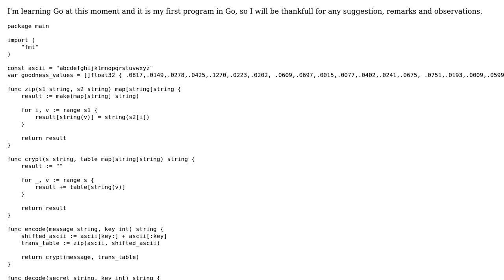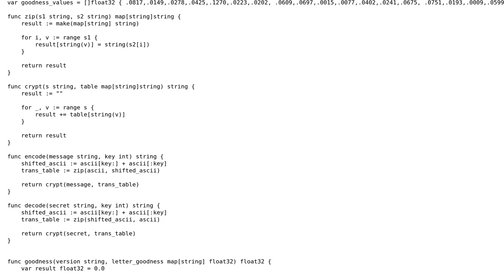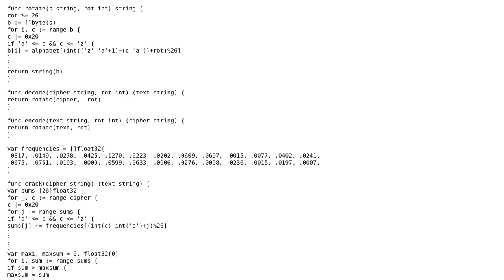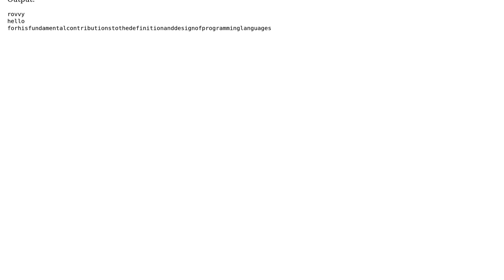Code Review: My first Go program: Caesar Cipher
With thanks & praise to God, and with thanks to the many people who have made this project possible! | Content (except music & images) licensed under CC BY-SA | Music | Images & others | With thanks to user Vogel612 user peterSO user demas and the Stack Exchange Network Trademarks are property of their respective owners. You are responsible for your own actions.